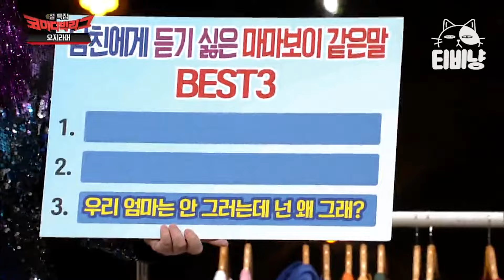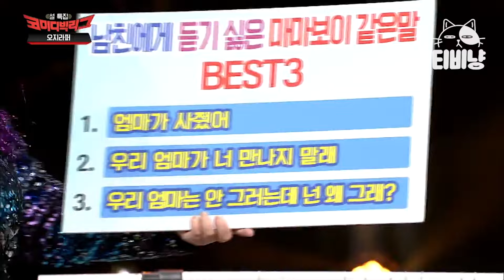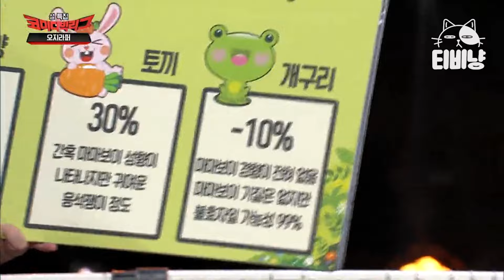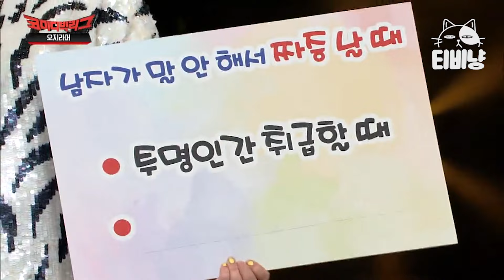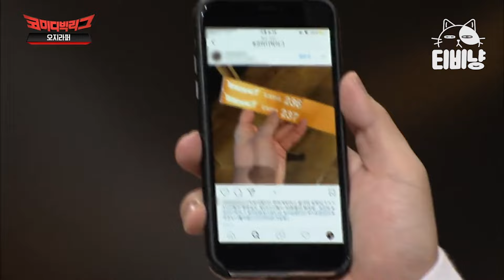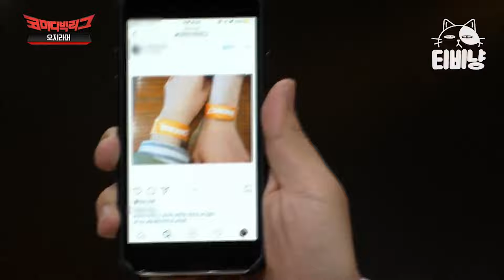[티비냥] ★☆적중률 보장☆★ 연애고수 (?) 이국주가 준비한 신박한 심리테스트ㅋㅋㅋ 당신의 선택은?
00:00 오지라퍼 #1
09:48 오지라퍼 #2